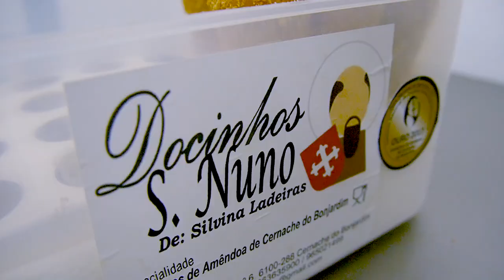Cartuchos de Amêndoa de Cernache do Bonjardim, Sertã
Entrevista a / Interview to:
Silvina Ladeiras, Docinhos S. Nuno